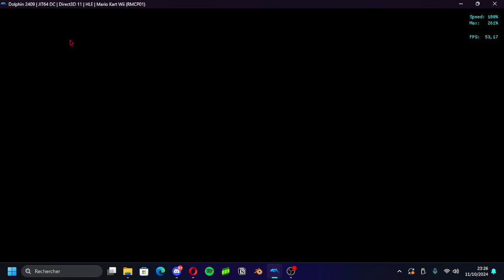je l'ai fait!!! 3X super shortcut mushroom gorge mkwii avec manette wii